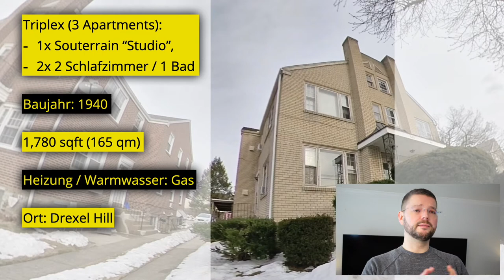Mehrfamilienhaus in Amerika | Immobilienmakler hat total versagt! (Ep. 26)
Ein angebotener Immobilien Deal bei Philadelphia entpuppt sich als mögliche Fehlinvestition: Wartungsstau, Bewohner ohne Mietvertrag, überzogene Preisvorstellungen...

Deal Analyse - Ein interessantes Mehrfamilienhaus als Investitionsobjekt bei Philadelphia entpuppt sich beim näheren Betrachten als möglicher Fehlkauf. Der Immobilienmakler des Verkäufers glänzt durch Inkompetenz & überzogene Preisvorstellungen. Das Objekt wurde lange nicht gewartet, die Mietverhältnisse sind "schwierig". Einer der Bewohner im Haus hat weder einen Mietvertrag noch zahlt er Miete (Mietnomade?), die beiden anderen Mieter zahlen weit unter Marktpreis.

Los geht's, schauen wir uns die Arbeit vom Immobilienmakler, das Haus & die Zahlen in der Deal Analyse an.

Themenüberblick:
00:00 Überblick & Intro
00:50 Makler veröffentlicht alle Details d. Mieter
02:12 Lage des Mehrfamilienhauses
03:57 Die Tour durchs Haus
11:40 Zahlen & Fakten zum Investitionsobjekt
12:20 Kaufpreis & Kostenstruktur
16:22 Fazit: Angebot abgeben oder nicht?